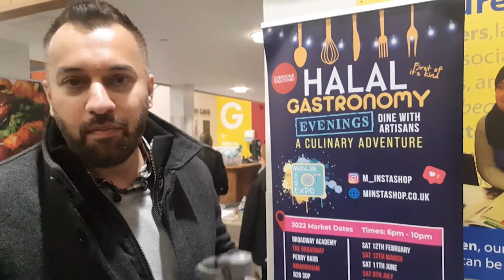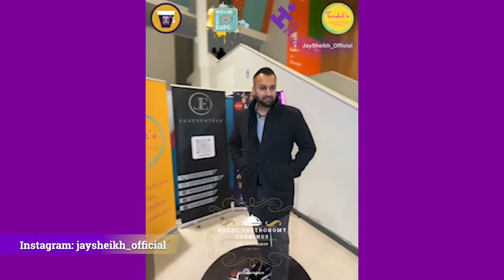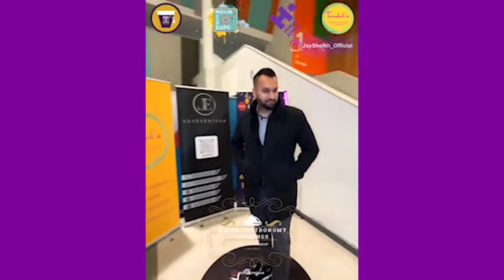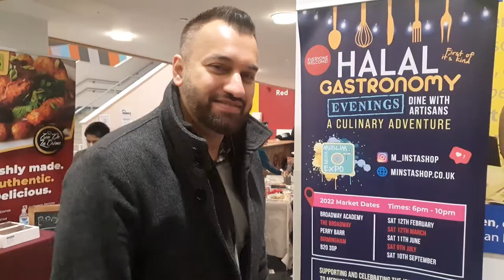Halal Gastronomy Evening - I take a 360 Photo! Perry Barr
See my visit to the recent Halal Gastronomy Evening - Perry Barr (Birmingham).  Where I take a 360 degree photo!

Broadway Academy
The Broadway
Perry Barr
Birmingham
B20 3DP

Please click on the playlist of my videos that you are interested in watching:

Desserts

Doner Kebabs/ Shawarma

Paratha / Roti Place

Pizza Houses

Donuts

Chicken/ Peri Peri

Pakistani/ Indian Food

Kurdish Food

Syrian Food

Supermarkets

Chai/ Tea/ Coffee

Steak House

Burger Places

Turkish Food

All Resturants/ Food Videos

All Travel VLOGS